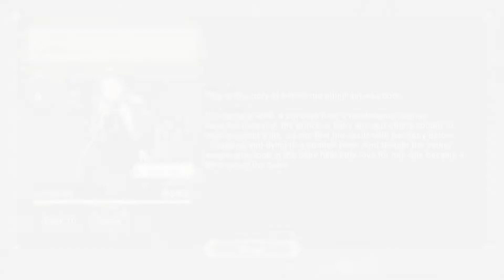Nier Reincarnation: Desbloqueando/Unlocking Reborn Princess (Fio EX) de 0 a 100%